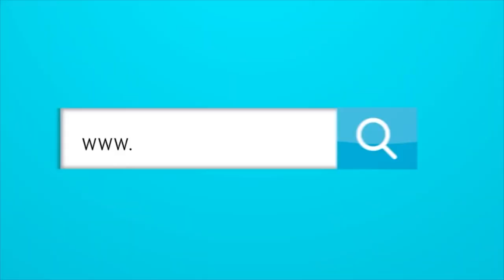La confusión sobre la Serie del Caribe continua, y el debut de Guillermo Zúñiga.